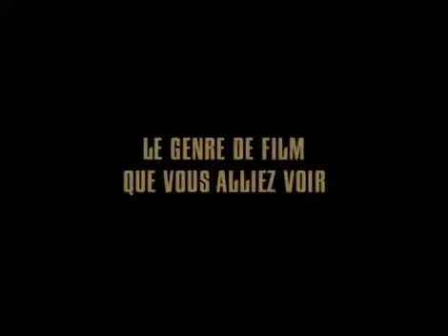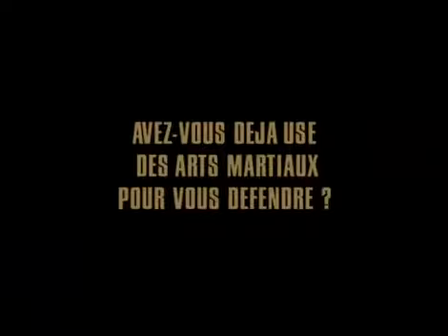jetlimovies jetli jetlife